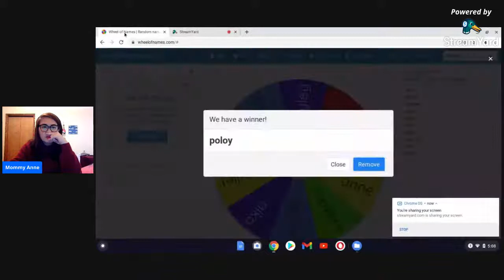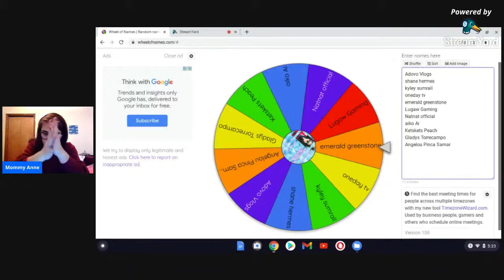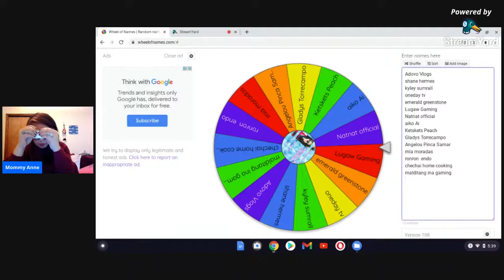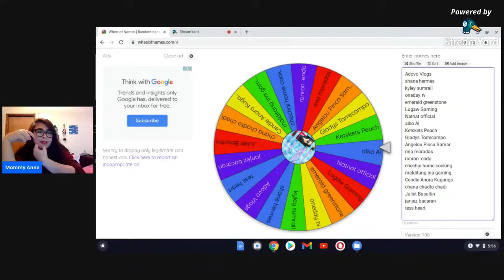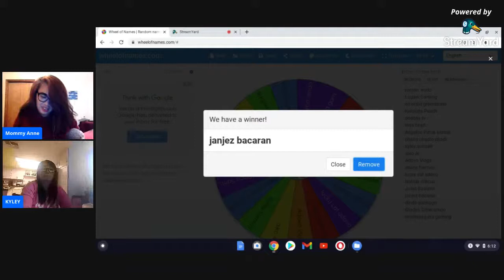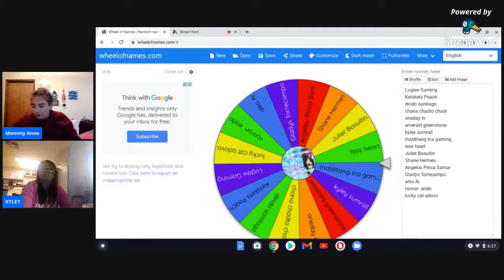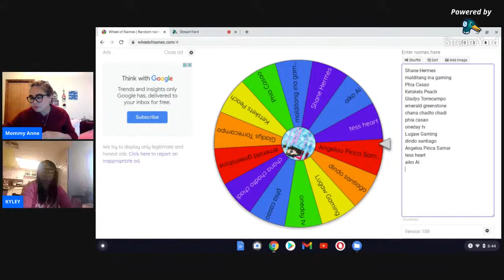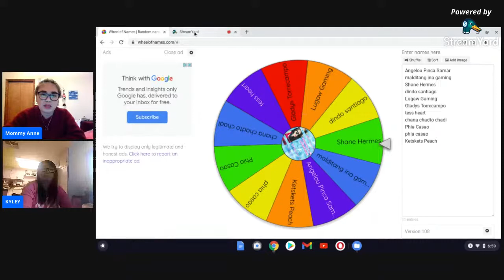LS And Get And Entry For Grand Ls